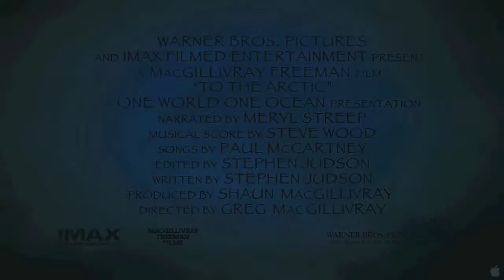TO THE ARCTIC TRAILER HD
To The Arctic trailer, Eid Alfitier IMAX film at the Scientific Center.